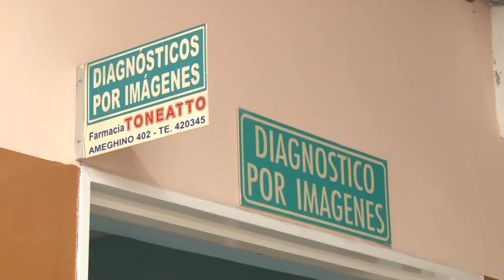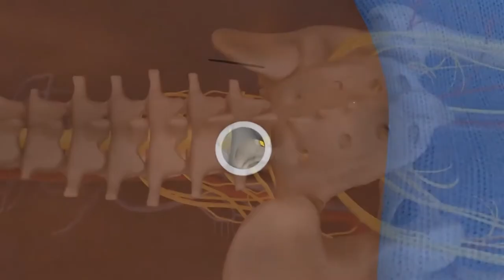SE REPONEN LOS ALUMNOS HERIDOS